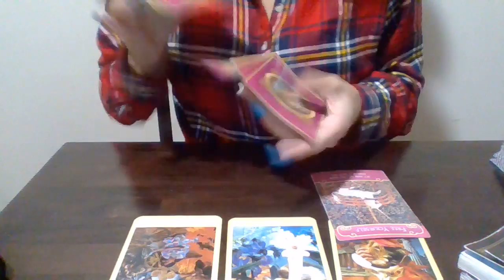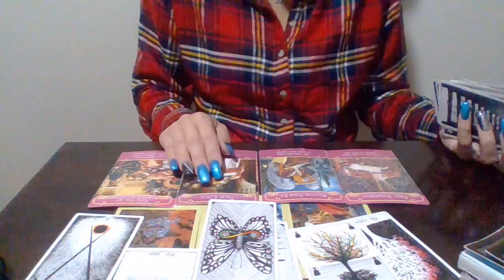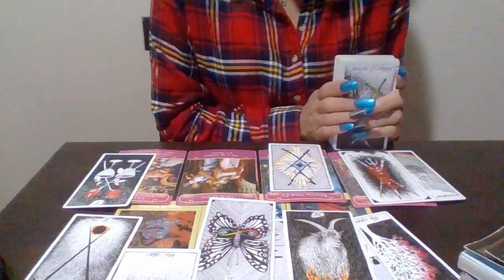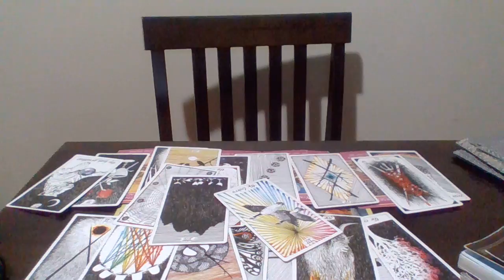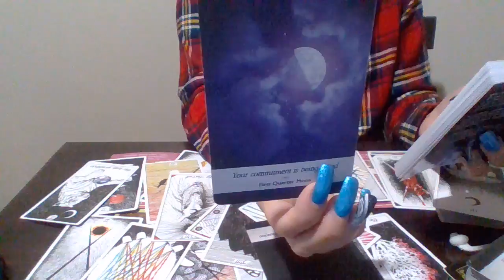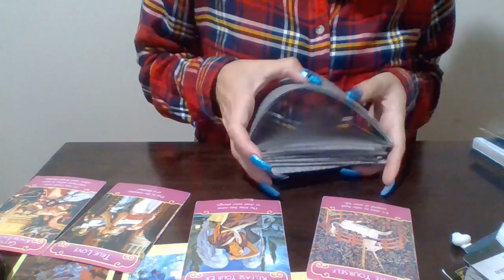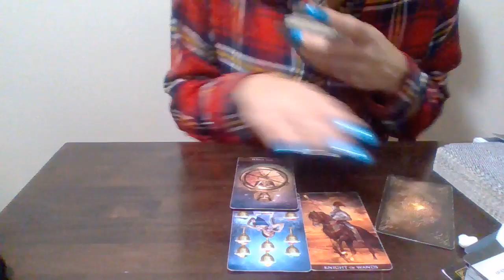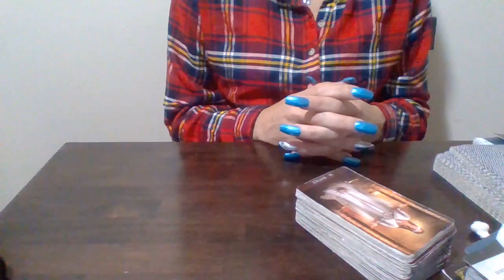Libra*❤🔥 (RawLOVE) The Universe Is About To Test Your Direction